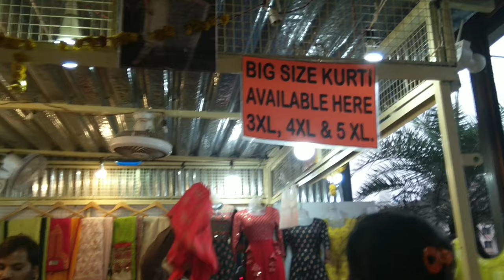Local Market Shopping Haul | इतने पैसों में इतना कुछ 🤓😍 | Pune Street Shopping | ABS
👉 Reasonable Jeans Links

👉 Reasonable Bag Links